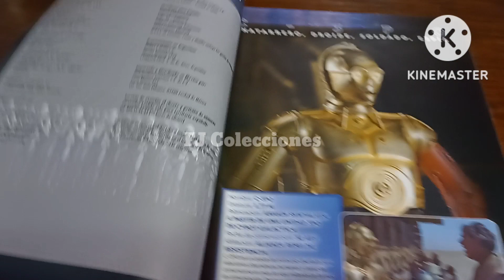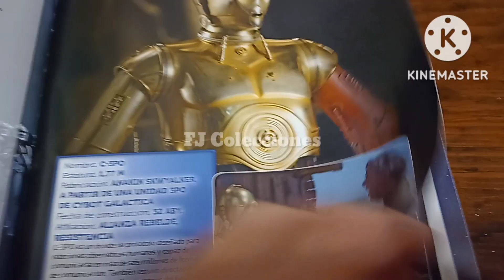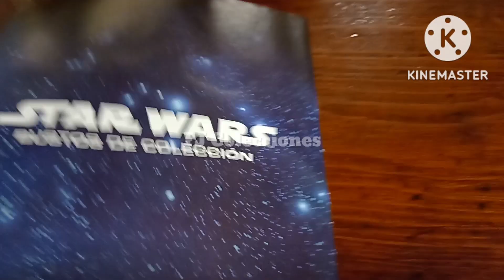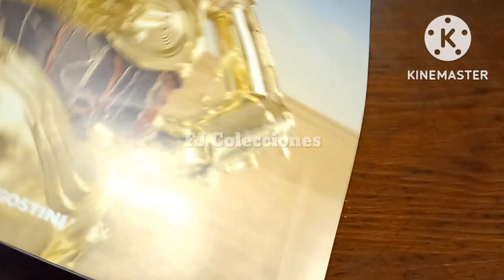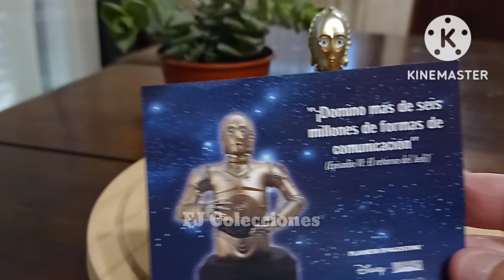STAR WARS - Bustos de Colección | C-3PO - Planeta DeAgostini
Hola, les comparto la entrega número 6 de STAR WARS - Bustos de Colección de Planeta DeAgostini, al mítico droide de protocolo, C-3PO, personaje histórico siempre acompañado por su compañero R2-D2, está genial!